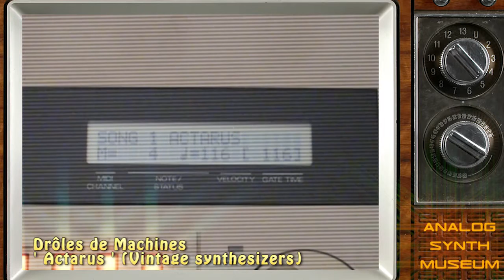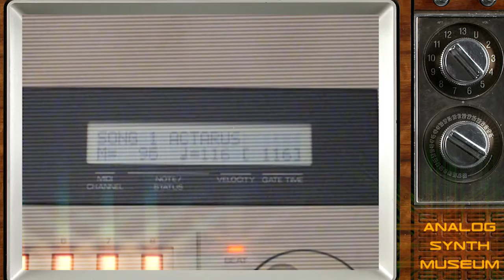Actarus (OB-XA Matrix6 DMX Prophet5 Synthesizers) by MIKE303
Electronic music

Vintage synthesizers used :

Oberheim OB-XA , Matrix 6, Dmx, Sequential Circuits Prophet 5, Roland MC-500 MKII,  Electro harmonix Small Stone